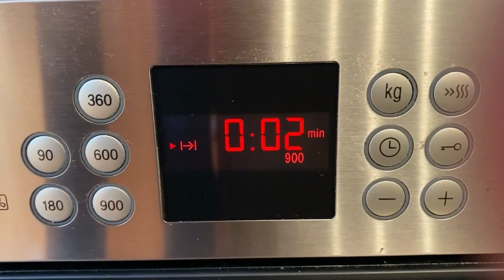Maravilloso BIZCOCHO DE CALABAZA | Receta fácil y deliciosa | TAZI OFICIAL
Hoy os traigo la receta de un delicioso bizcocho de calabaza que os va a encantar. Es muy fácil de preparar y tiene un resultado increíble. Os animo a prepararlo y para cualquier duda os leo en los comentarios.

INGREDIENTES:

4 Huevos
200 ml. de Aceite
1 cda. de Esencia de vainilla
200 gr. de Azúcar
1 Pizca de sal
300 gr. de Calabaza
300 gr. Harina
16 gr. de Levadura